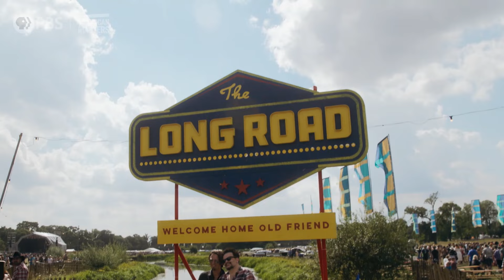Rissi Palmer: Still Here | Official Trailer | In The Making | American Masters | PBS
“American Masters: In the Making” profiles two performers breaking down barriers in music. Follow opera singer J’Nai Bridges as she prepares for “A Knee on the Neck,” a choral tribute to George Floyd. Country artist Rissi Palmer redefines success as she works on her latest album, while uplifting other artists of color in the Americana genres.

Tony Award–winning actress and singer Audra McDonald hosts the broadcast premiere of American Masters: In the Making, which premieres on Friday, March 24 at 9 p.m. ET (check local listings) on PBS, and the PBS App.

Now in its 37th season on PBS, American Masters was recently nominated for an IDA Award and a Critics Choice Documentary Award. The series illuminates the lives and creative journeys of those who have left an indelible impression on our cultural landscape—through compelling, unvarnished and impactful stories. Setting the standard for documentary film profiles, the series has earned widespread critical acclaim and 28 Emmy Awards—including 10 for Outstanding Non-Fiction Series and five for Outstanding Non-Fiction Special—14 Peabodys, three Grammys, two Producers Guild Awards, an Oscar, and many other honors. To further explore the lives and works of more than 250 masters past and present, the American Masters website offers full episodes, film outtakes, filmmaker interviews, the podcast American Masters: Creative Spark, educational resources, digital original series and more. The series is a production of The WNET Group.